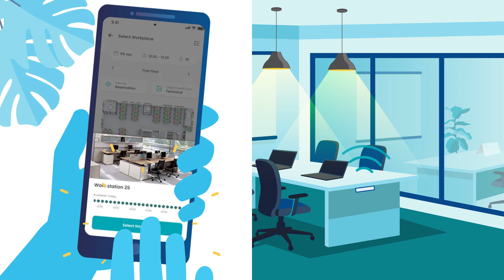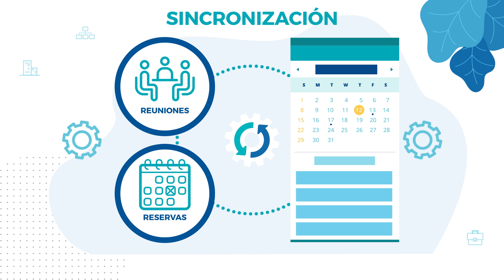Spacewell Workplace Experience (en español)